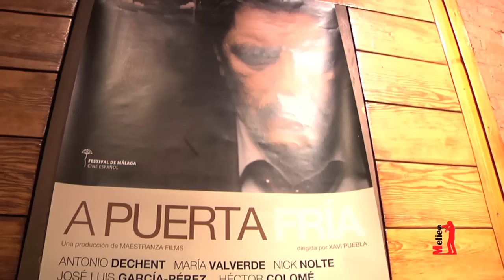A Escena con "A Puerta Fría"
MeliesTV entrevista a Xavi Puebla en el Festival de Cine Europeo de Sevilla donde presento su película "A Puerta Fría" donde Salva (Antonio Dechent) es un empresario de Sevilla que se ve en apuros y necesita solucionar sus problemas. En una feria de ventas conoce a Inés (María Valverde), una bella azafata de congresos a la que pide ayuda. Ambos organizan un plan en el que está implicado Battleworth (Nick Nolte).